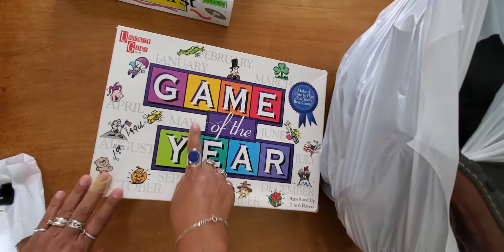Thrift haul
My Instagram is:
Marias_Miscellany

My Instagram is:
Marias_Miscellany